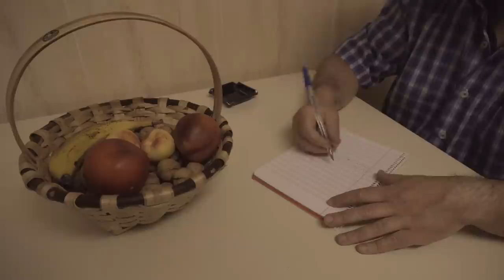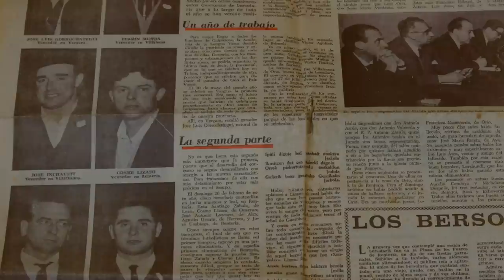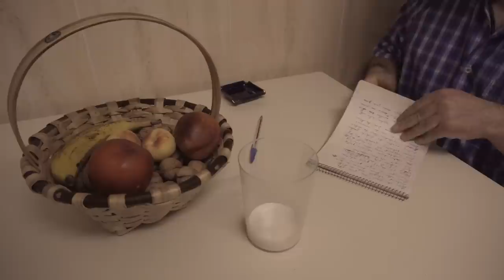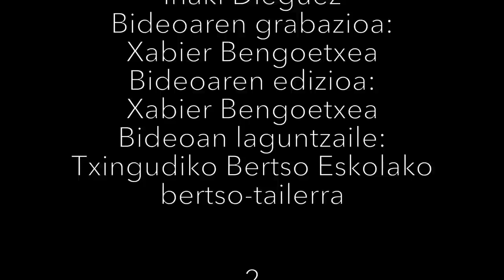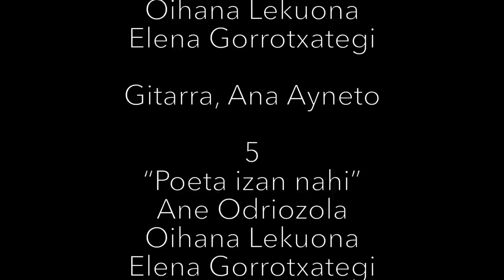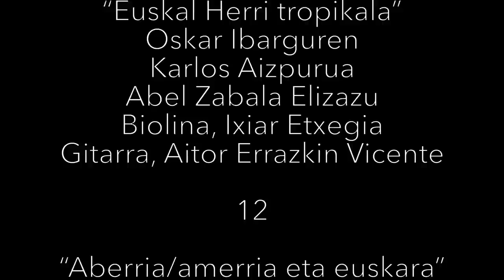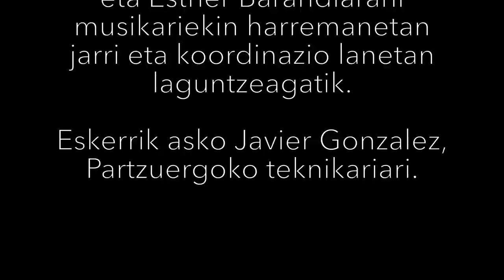Xanti Zabala bertsolariari Hondarribian eginiko omenaldia